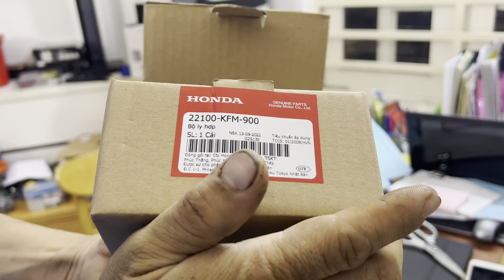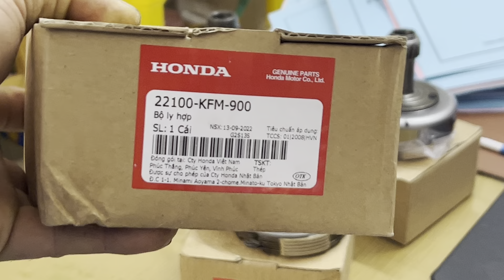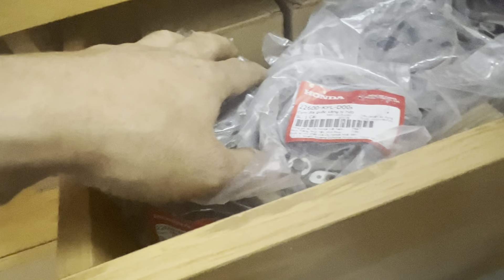Bộ nồi xe số. Zalo 0866830039